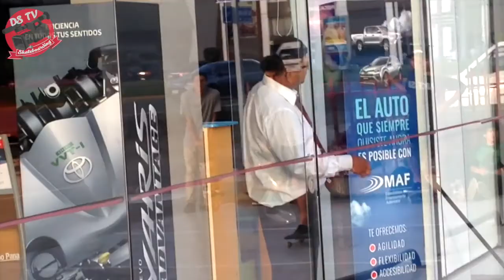LIL CHAINZ AND SOSSA - MAIK IS BACK - SUNDAY FUNDAY